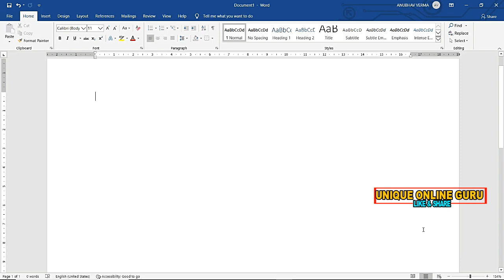uppcl tg2 new vacancy 2020 | UPPCL TG-2| Computer Class in Hindi MS WORD2019 | day-1 | Ratnakar Sir